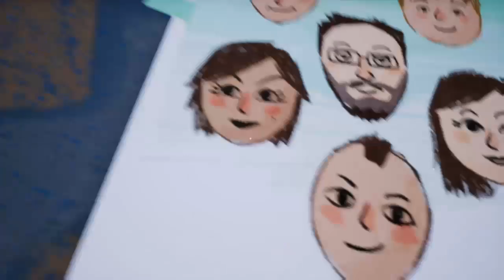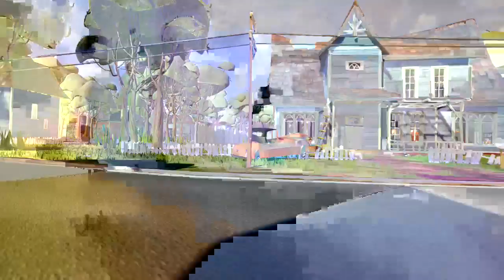Hello Neighbor #2 w/ MY SISTER!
Evaline's Channel!

Thank you FizzyThe Piggy for letting me borrow this!